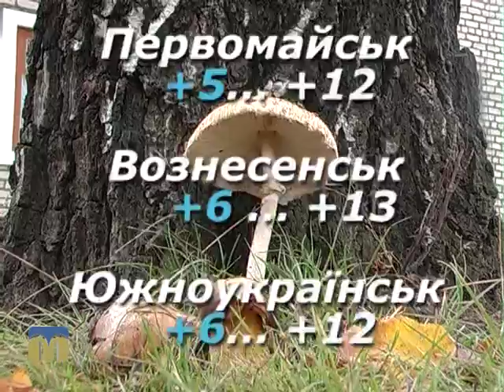Народний календар 23.10.2015